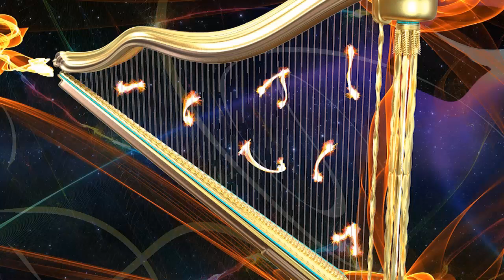GALACTIC FEDERATION GIVE YOURSELF THE OPPORTUNITY